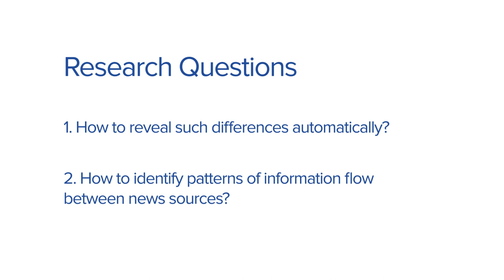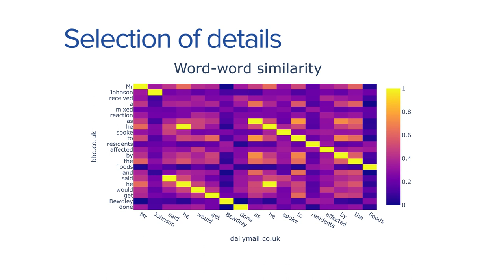One Event, Different Stories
Presentation of my PhD, done for the OU Research Poster Competition 2020